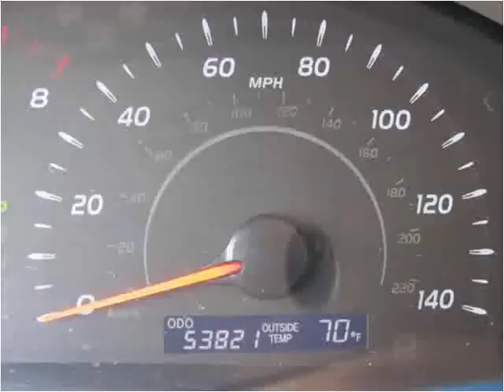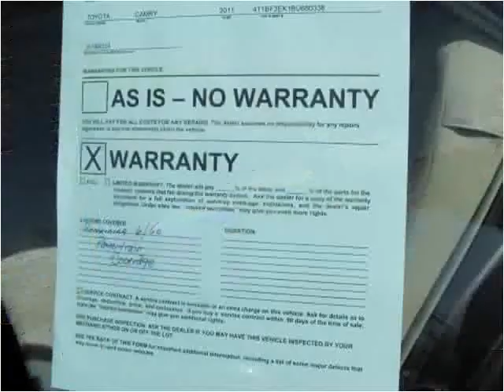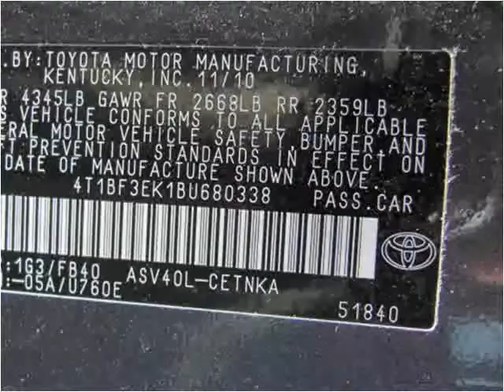2011 Toyota Camry Used Cars Omaha NE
This 2011 Toyota Camry is available from Quest Auto Sales.